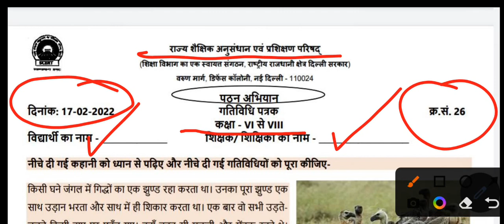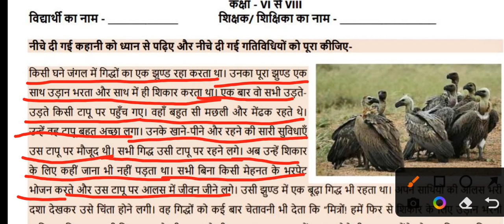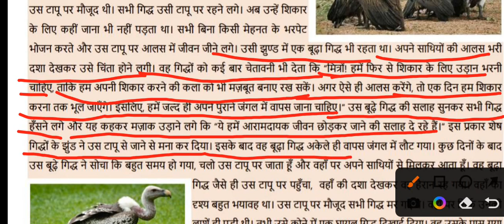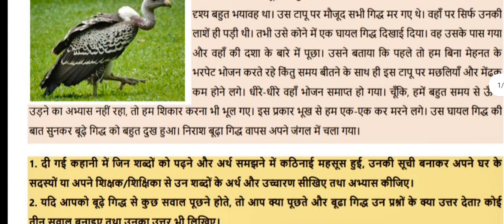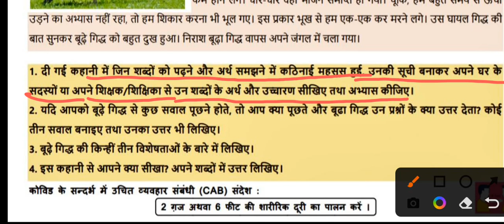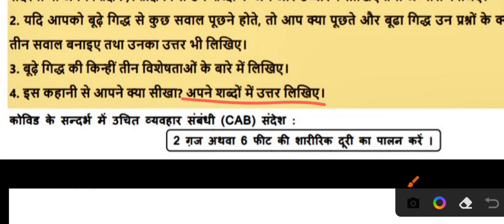Hindi Literature (गिद्धों का झुण्ड)